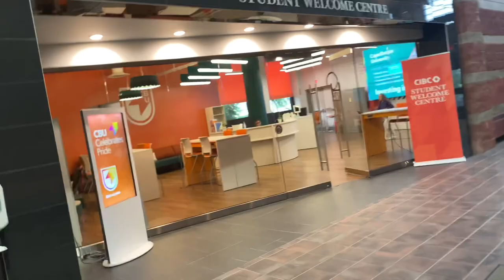🇨🇦🇨🇦FIRST DAY IN CAPE BRETON UNIVERSITY NOVA SCOTIA CANADA🇨🇦🇨🇦 | MAKING NEW FRIENDS👫👬😊😍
🇨🇦🇨🇦FIRST DAY IN CAPE BRETON UNIVERSITY NOVA SCOTIA CANADA🇨🇦🇨🇦